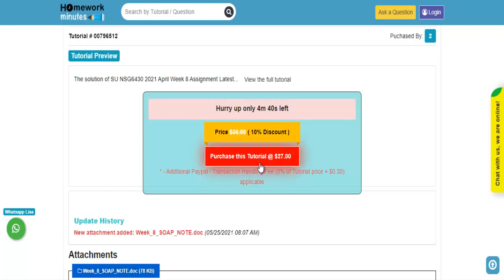SU NSG6430 2021 April Week 8 Assignment Latest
This video tutorial explains how to get the "SU NSG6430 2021 April Week 8 Assignment Latest" solution and any other General Education assignment help from Homework Minutes.

Question (799872-): SU NSG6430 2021 April Week 8 Assignment Latest